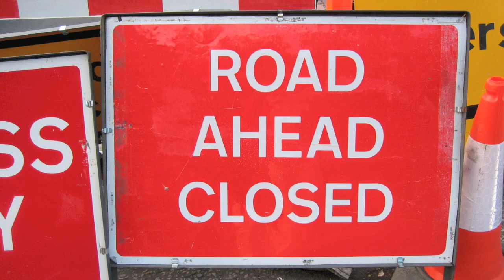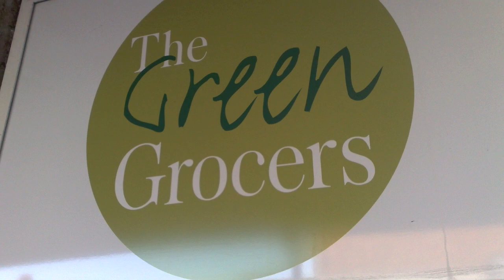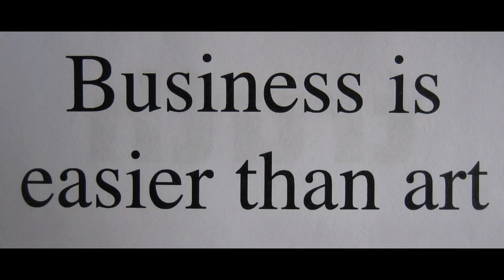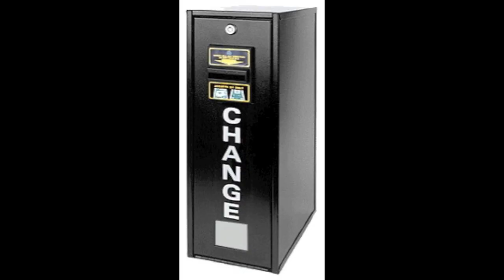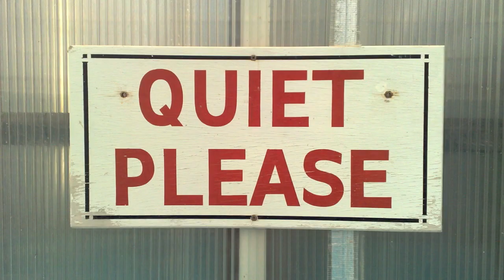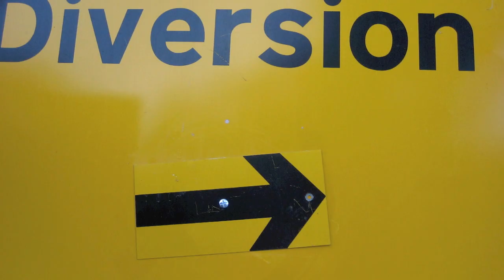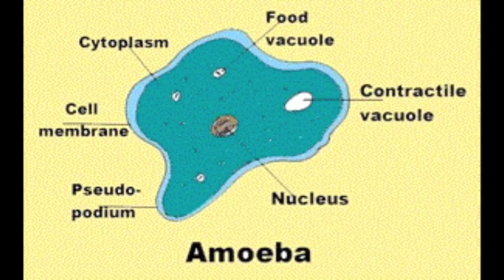THE SOUND OF THE EARTH SPINNING spanish translation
This is the sound of the earth spinning